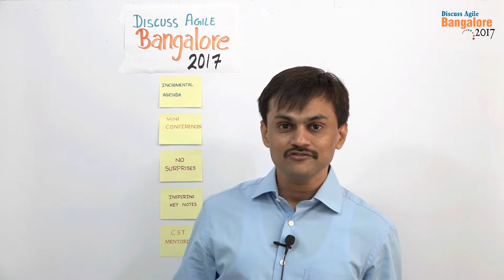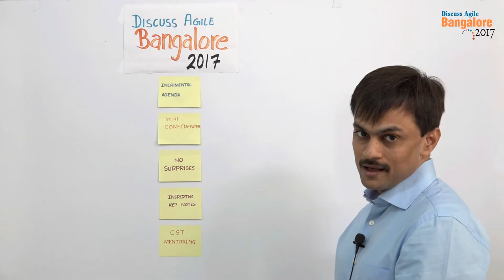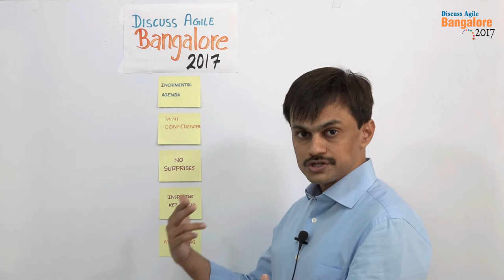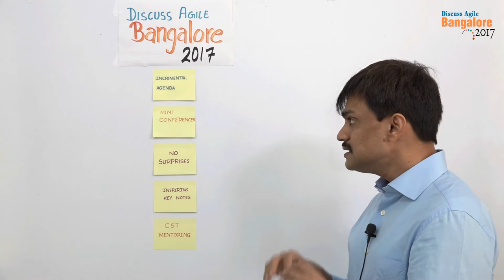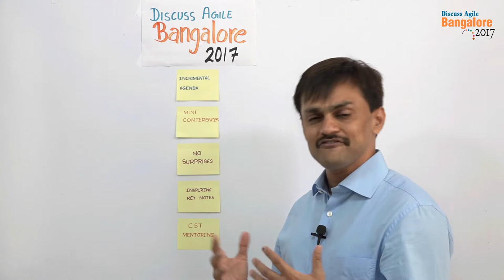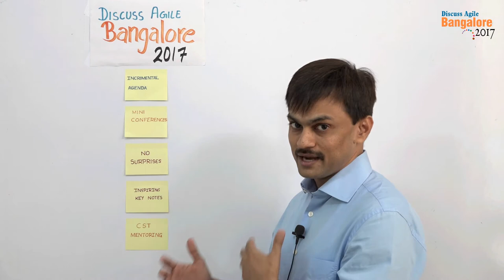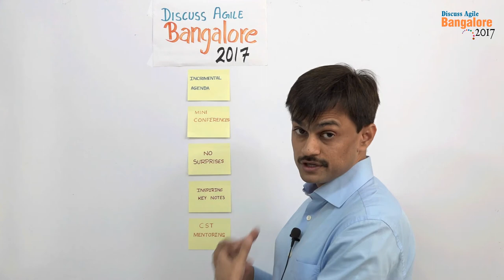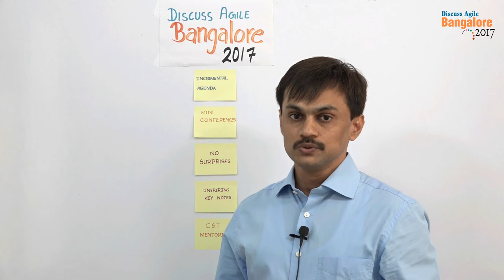Conference with Difference, Discuss Agile Bangalore 2017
In this video, Saket is sharing the details of Discuss Agile Conference Bangalore 2017